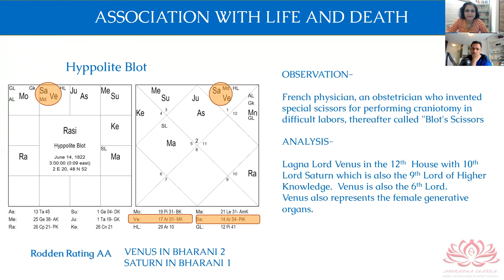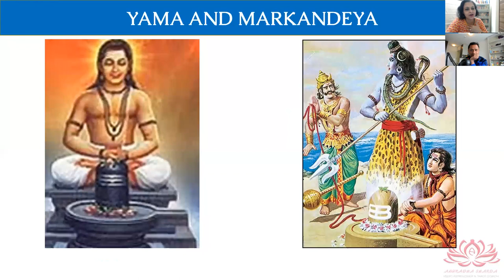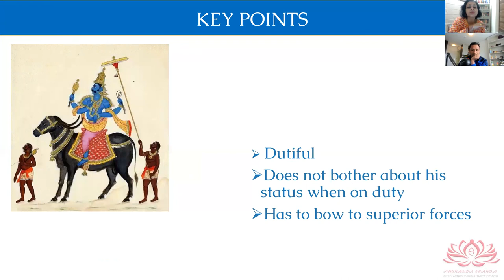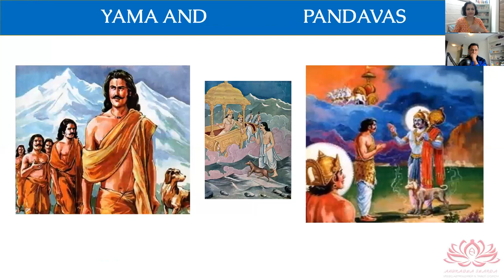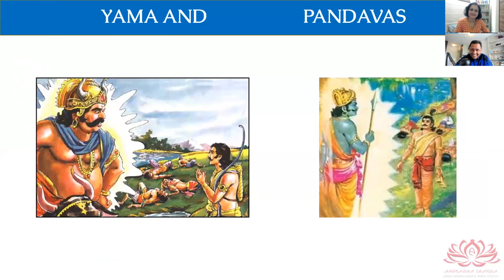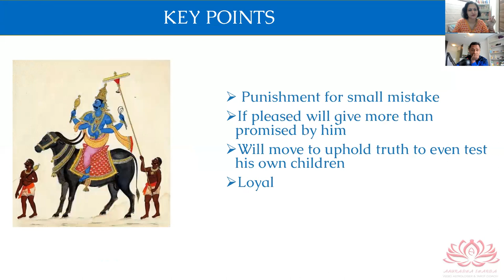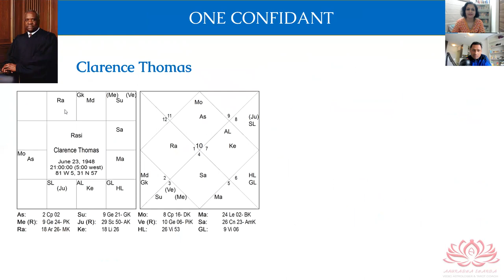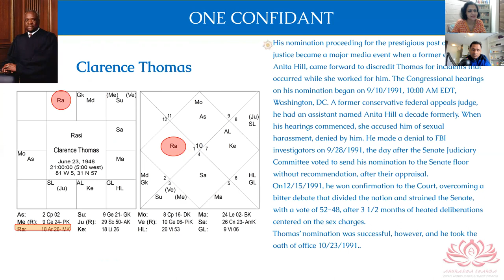BHARANI NAKSHATRA PART 3/4 (YAMARAJ/MARKANDEYA/SHIVA/PANDAVAS) - ANURADHA SHARDA